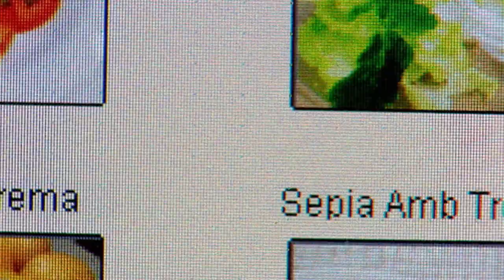The Food of the Future (Part 1/5)